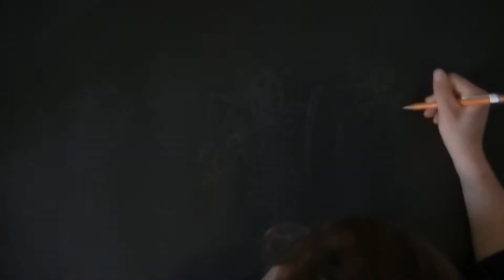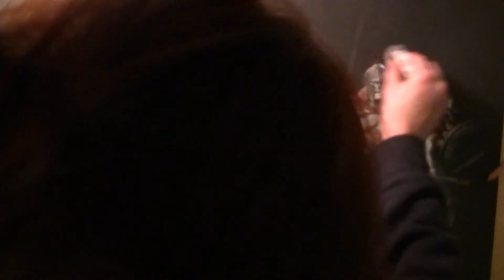300 - Color Pencil Speedpainting *MUSIC LINK IN DESCRIPTION*